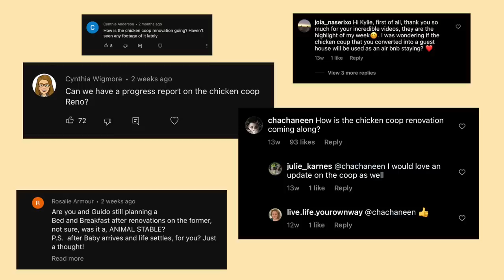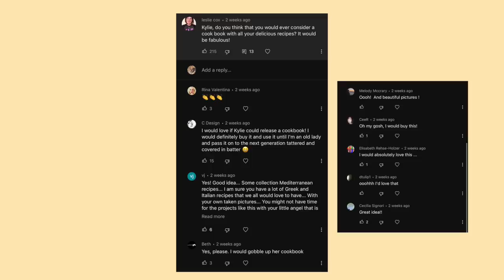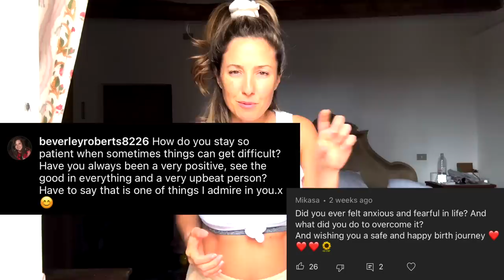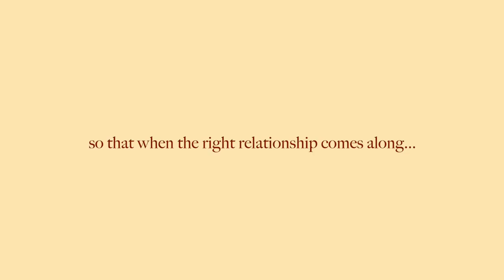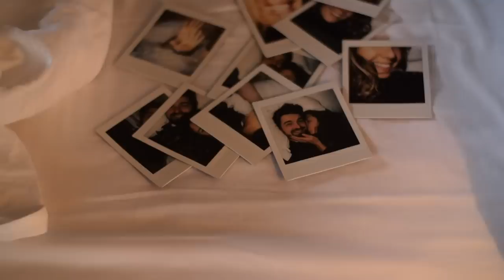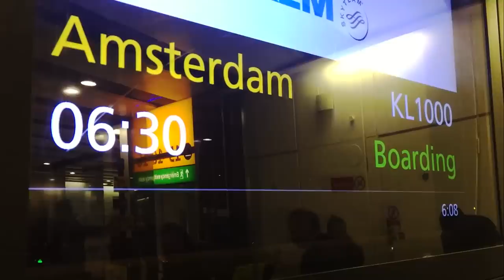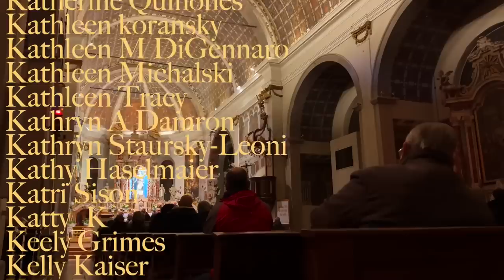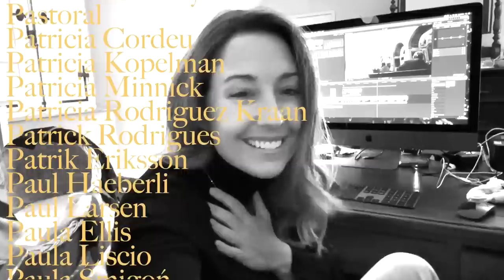New Year Q&A: Motivation, Anxiety, Renovation Updates, Travel, Inspiration